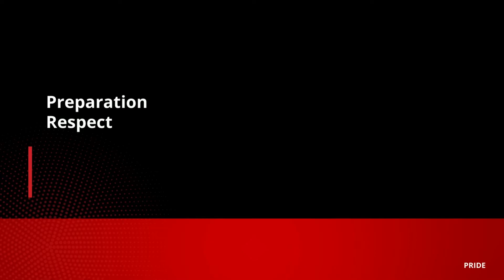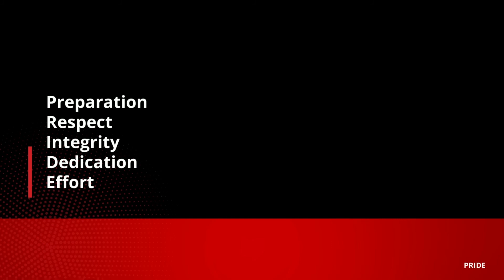Know the Go!